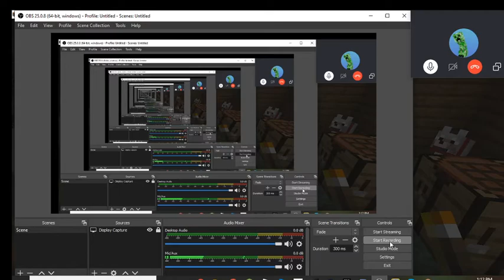playing minecraft survival part 4